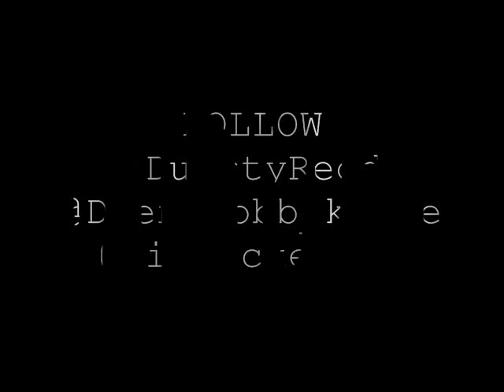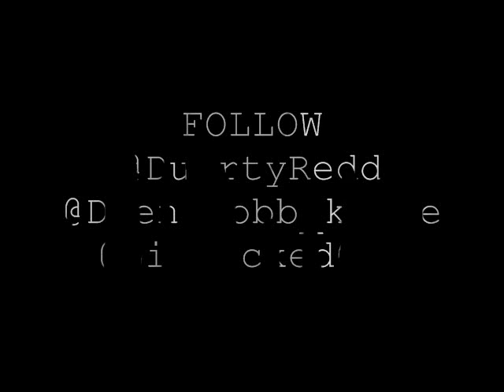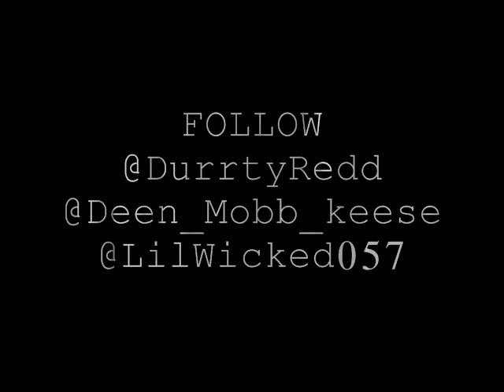To Cool Remix Ft Durrty Redd & Lil Keese